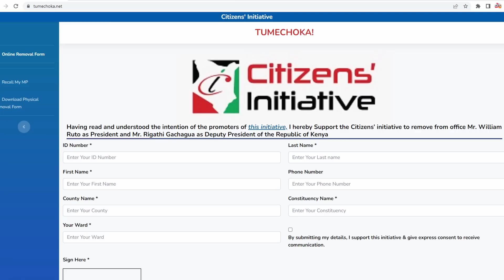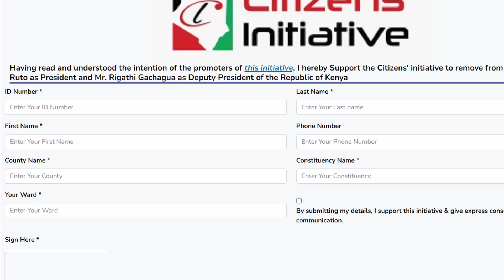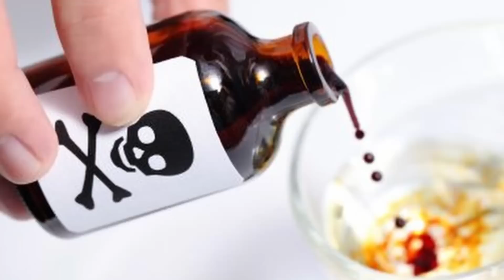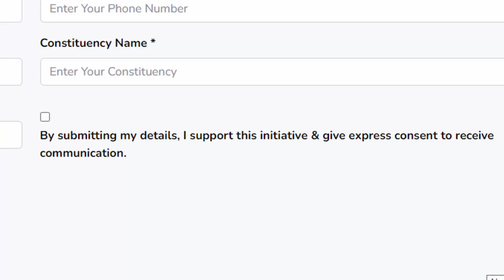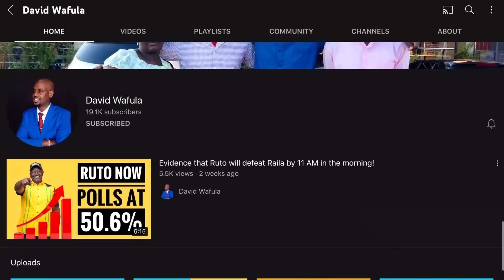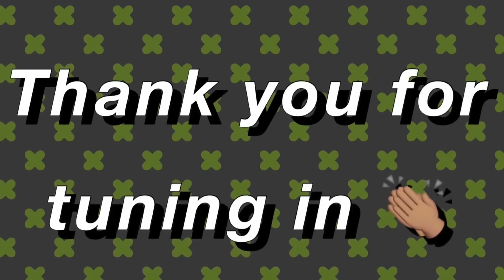EXPOSED!! HOW RAILA IS USING SIGNATURE COLLECTION TO MANIPULATE KIEMS KIT IN 2027!!